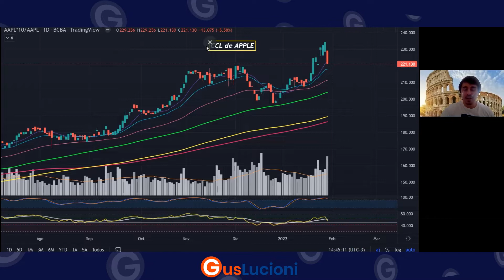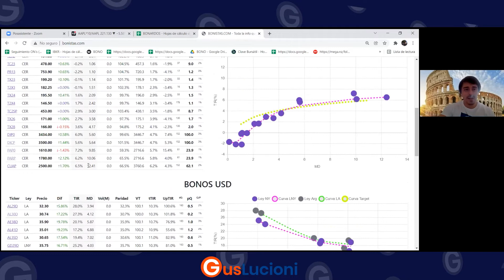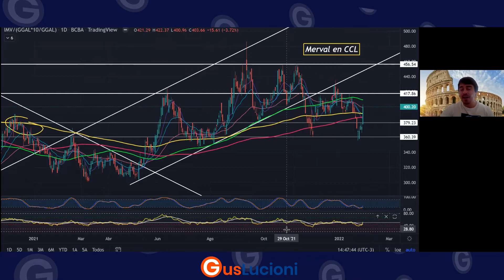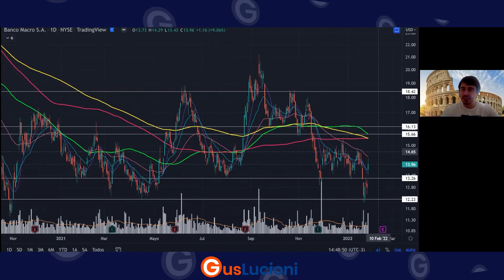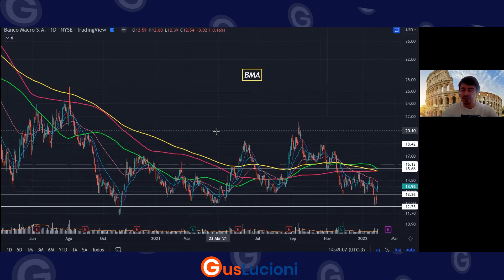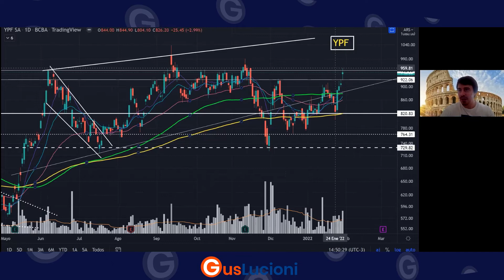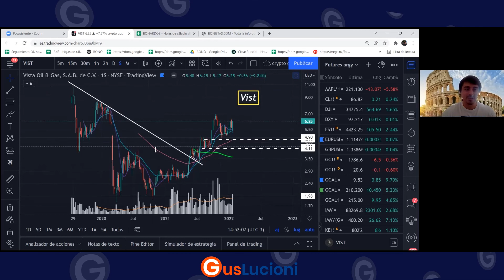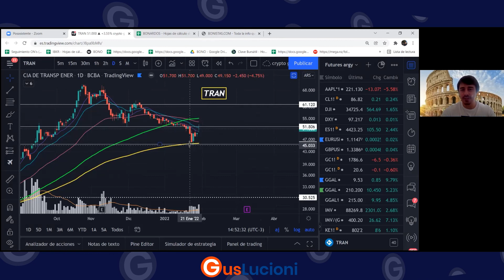Resumen Semanal de Bonos y Acciones 29/01/2022